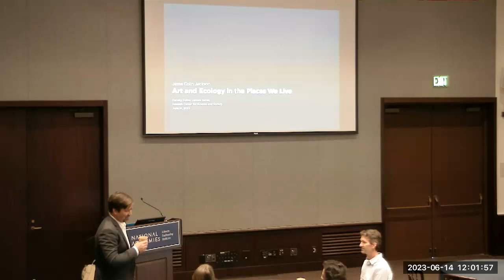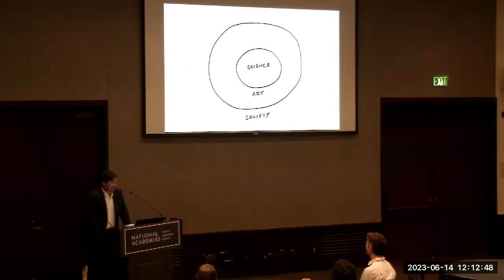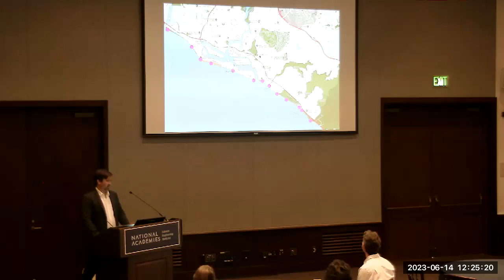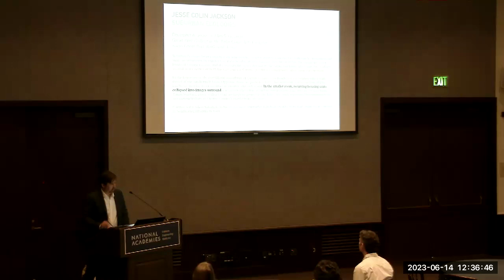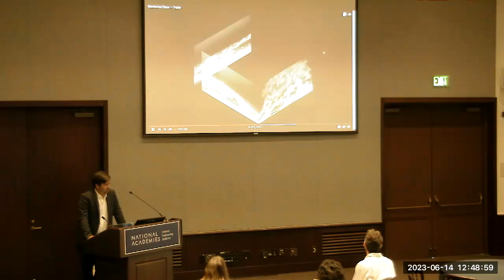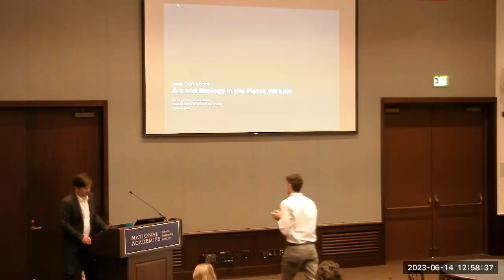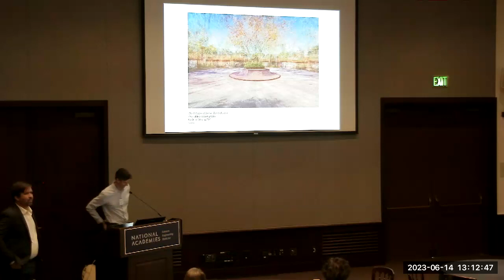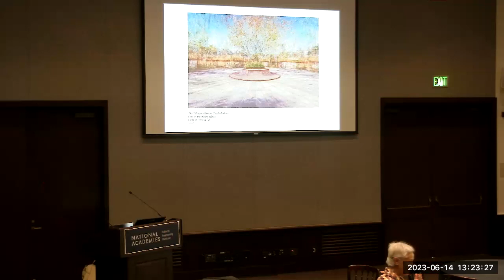Jesse Jackson, 2023 Newkirk Faculty Fellowship Lecture Series: June 14, 2023, Beckman Center